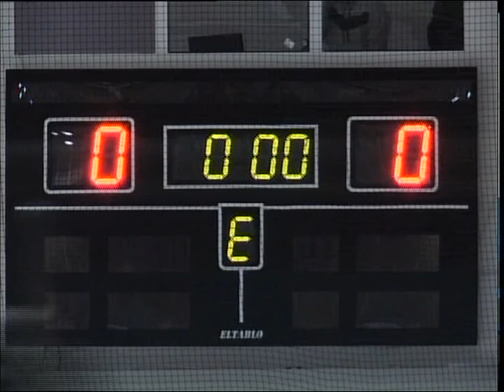Хоккей КАЗ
Хоккейден жоғарғы лига командалары арасында ҚР-ның ашық біріншілігі бастау алды. Қыркүйектің 9-ы және 10-ы күндері жергілікті "Құлагер" командасы өз айдынында рудныйлық "Горняк"-ты қабылдады. Құрамының жартысын жаңартқан қызылжарлық команда тартымды ойын өрнегін көрсетіп, алғашқы кездесуде қарсыласын ойсырата жеңді. Ал, екінші ойында есе жіберіп алды. Кездесулер барысы әріптесім Саят Ермектің бейнематериалында